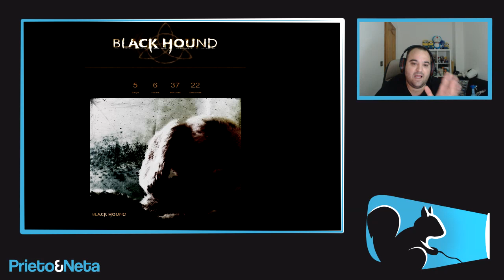¿El nuevo juego de Hideo Kojima es un ...FAKE?